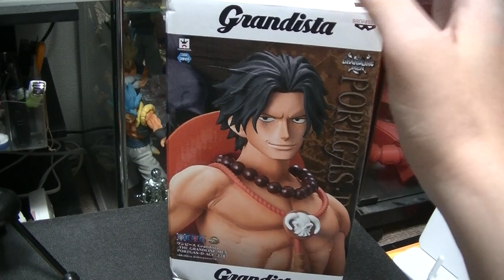おすすめのフィギュア紹介動画 ONE PIECE ワンピース Grandeista ポートガス・D・エースを開封します！ RORONOA ACE statue figure